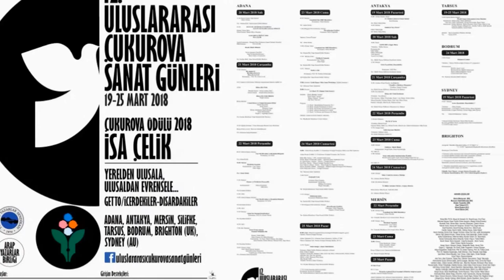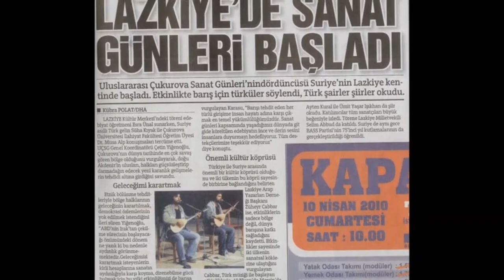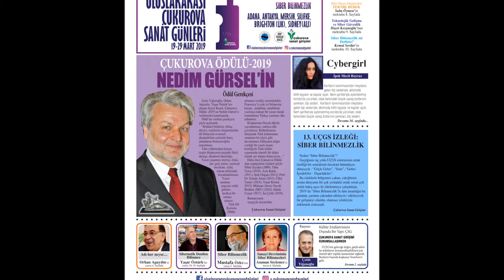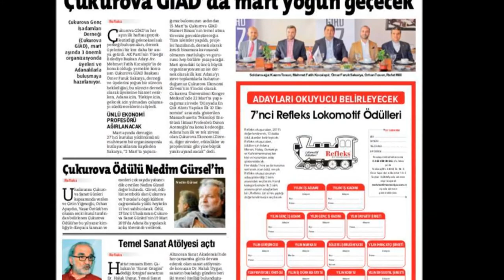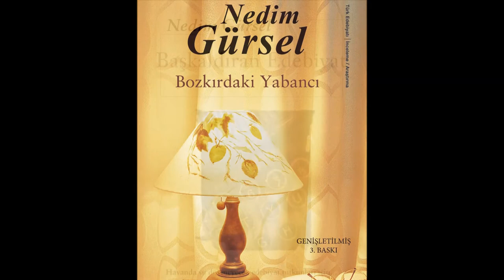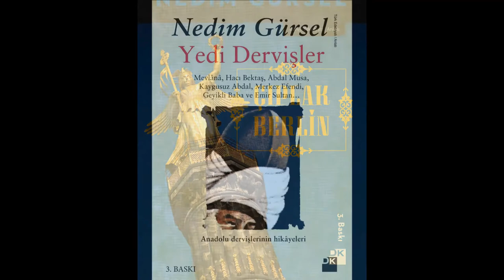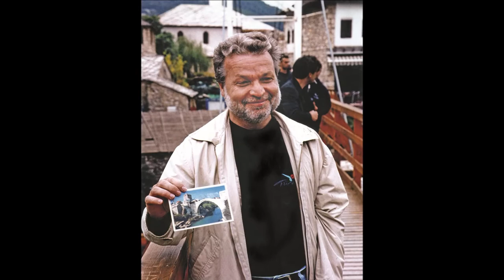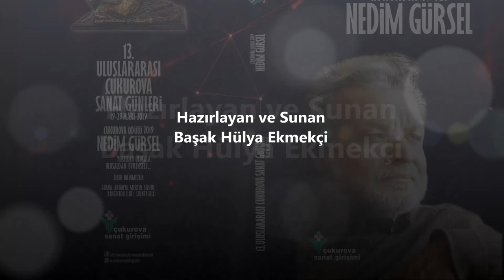ÇSG-13 Uluslararası Çukurova Sanat Günleri Açılış Sunumu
Çukurova Ödülü 2019 Nedim Gürsel'in
Uluslararası Çukurova Sanat Günleri kapsamında verilen 'Çukurova Ödülü'ne bu yıl yazar kimliğiyle dünyaca tanınan ve eserleri çok sayıda yabancı dile çevrilen Nedim Gürsel değer bulundu.
Çetin Yiğenoğlu, Orhan Apaydın, Yaşar Öztürk'ten oluşan Seçici Kurul, Çukurova Ödülü 2019'un Nedim Gürsel'e verilmesini kararlaştırdı. Gürsel, ödülün sembolü olan Çukurova ve Toroslar'a özgü kültlere çağrışımlarla yüklü heykelin 11. sahibi oldu.
Uluslararası Çukurova Sanat Günleri Seçici Kurulu tarafından ödülün verilme gerekçesi şöyle açıklandı:
'Kültürel birikimi, bilinç düzeyi, eserlerini oluşturmadaki dil bilinciyle evrensel düşünebilme yetisinin barış umutlarını besleyeceğine inanılması, tüm yıldırmalara karşın, özgür düşüncenin peşinde ilkeli duruşu, düşünsel tutarlılığı, yazın yaşamını söyleşi, öykü, şiir, gezi yazısı, yazınsal inceleme, öykü, roman türlerinde boyutlandırması, yazın sanatına yepyeni soluk getiren, üretken bir sanatçı olması, Türk Dil Kurumu Ödülü almanın verdiği sorumlulukla Fransızcayı çok iyi bilmesine karşın, anadiline, anadilinde yazmaya tutkun bir yazar olarak romanlarını Türkçe yazmayı ilke edinmesi, kitaplarının birçok ülkede yayınlanması, onlarca dile çevrilmesi, kültürlerarası iletişimde Türk kültürünün, sanatının bir elçisi gibi davranması, dünyanın değer verdiği bir yazın insanı kimliğiyle Türk kültür yaşamında önemli bir değer olarak yer alması dolayısıyla.'